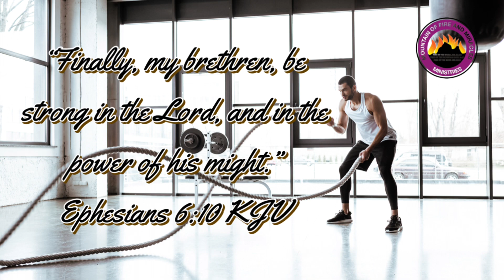The Spirit behind the Word! ......... Be Strong... 2022 Ep 52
Weekly prophetic, inspiring and motivational video to encourage the body of Christ.